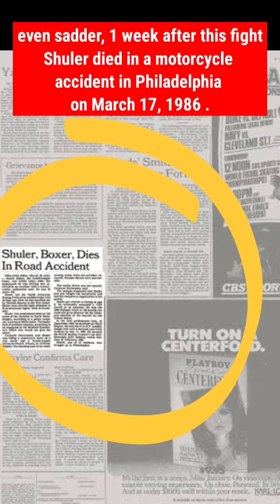Thomas Hearns ended James Shuler's career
Thomas hearns vs james shuler#shorts
hearns vs shuler